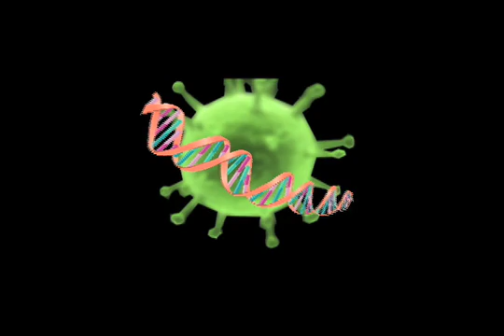Extreme Virus Makeover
Viruses get a makeover from University of Florida researcher.  Now viruses can deliver medicine to cells.